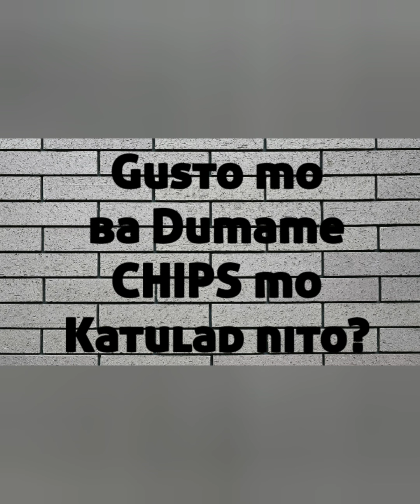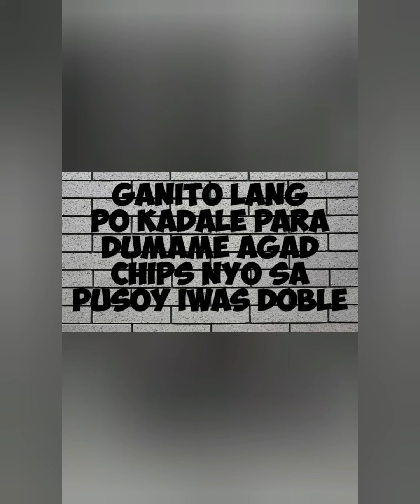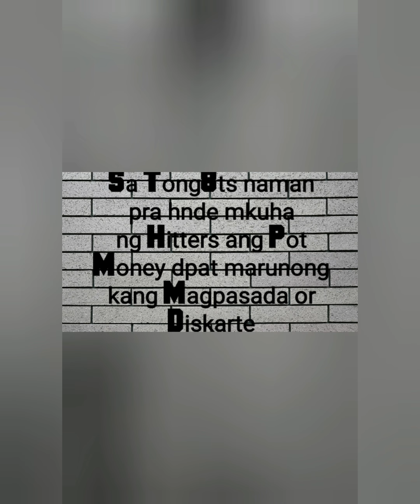Strategy and Tips (How to Boost ur Chips)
Strategy and Tips
Paano paramihin Ang Chips
Sa Paglalaro Ng Big Win Club
Jacpot at Pot Money Pwedeng
Makuha Sa Tamang Strategy
Paalala po: Hinde ako Nanghihikayat
Na maglaro kayo o MagSugal ng Casino
Sa Lahat Lang Po ito ng Naglalaro na.